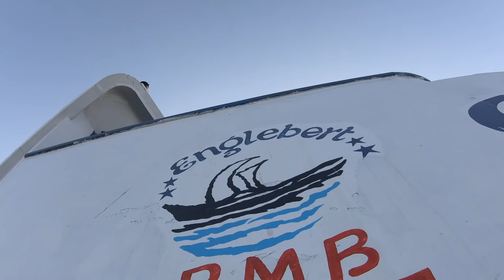UNSEEN CONGO GOMA-BUKAVU: Congo's Development You Never See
How do you get from Goma to Bukavu?
From Goma using these ships made in Congo You ill have an amazing journey of 5 hours navigating thru the Kivu lake
This is how it looks like departing Goma heading to Bukavu.
Enjoy and come back for more in next video